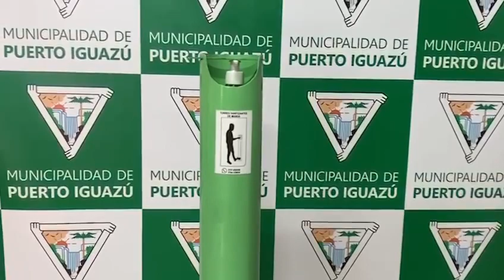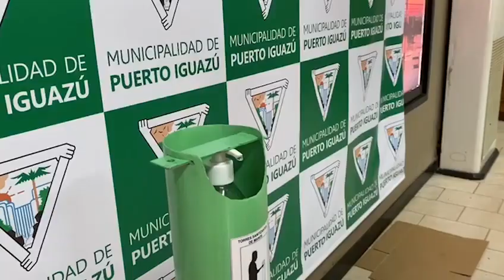donación de torre sanitizante